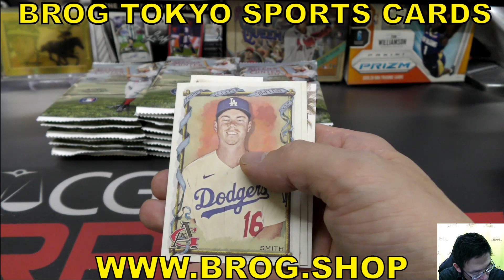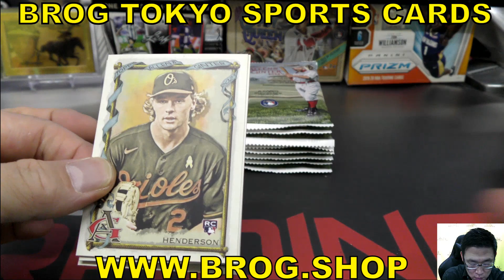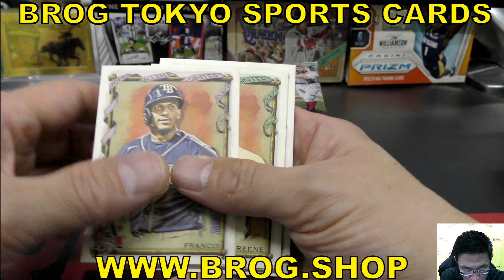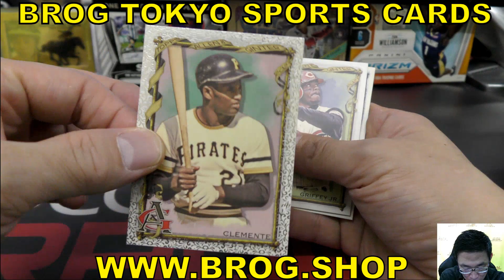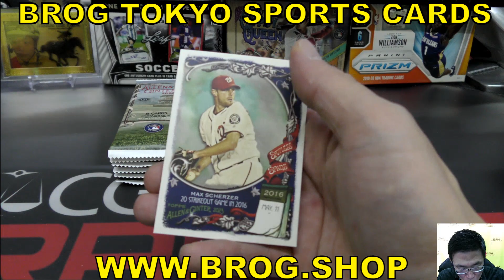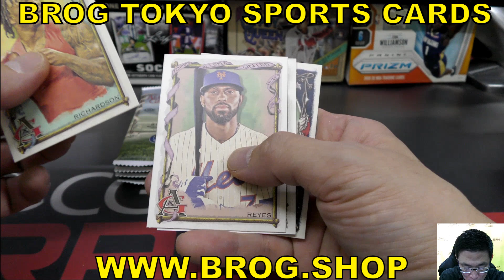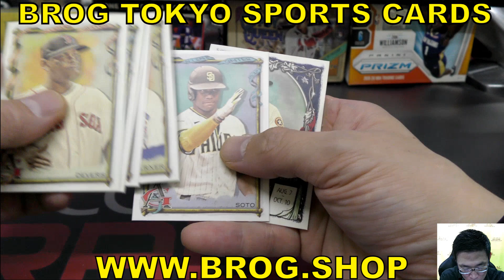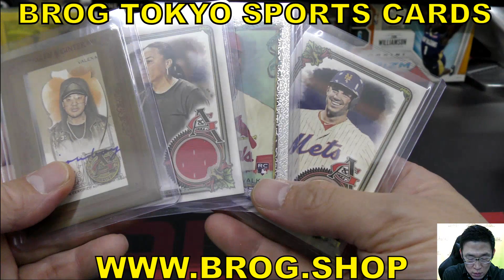Windy BGBPB MLB 2023 TOPPS ALLEN AND GINTER Baseball 大谷翔平 メジャーリーグ 野球カード BREAKS BROG水道橋店 トレカ開封動画